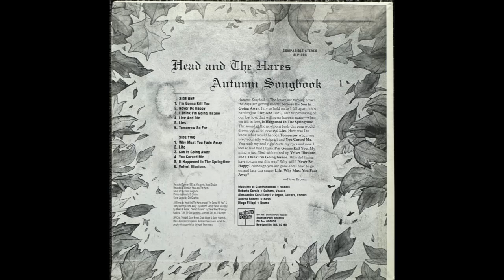I Think I'm Going Insane - Head and the Hares